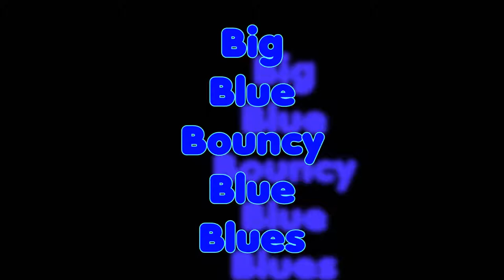Big blue bouncy blue blues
Stuffed with a head cold and feeling miserable so thought was a good time to do a blues thing.
Looper, guitar and violin